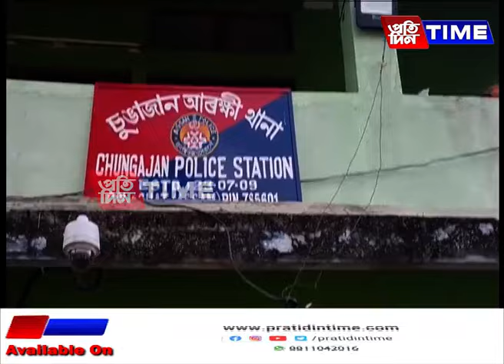জাহাংগীৰ আহমেদৰ কৰ্মকাণ্ডই জোকাৰিছে অসম আৰক্ষীৰ ভিতৰচ’ৰা।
জাহাংগীৰ আহমেদৰ কৰ্মকাণ্ডই জোকাৰিছে অসম আৰক্ষীৰ ভিতৰচ’ৰা। এফালে থানাত দ’ম বান্ধিছে গোচৰৰ ফাইল আৰু আনফালে OC ছাৰ ব্যস্ত একান্তই ব্যক্তিগত কামত। কিন্তু এশ গৰু মাৰিলে বাঘৰো মৰণ। এইবাৰ দিন বেয়া আছিল OC জাহাংগীৰ আহমেদৰ। শনিবাৰে নিশা ছাৰৰ কৰ্মকাণ্ডৰ কথা জানিব পাৰি একাংশ স্থানীয় লোকে উত্তপ্ত কৰিলে থানা চৌহদ। আৰু ইয়াৰ পিছত কি হ’ল জানিবলৈ চাওক আমাৰ প্ৰতিবেদন?